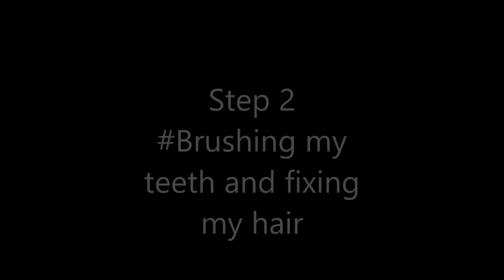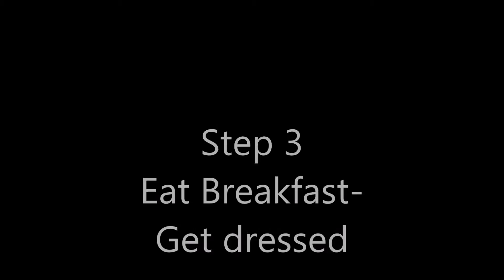My Morning Routine